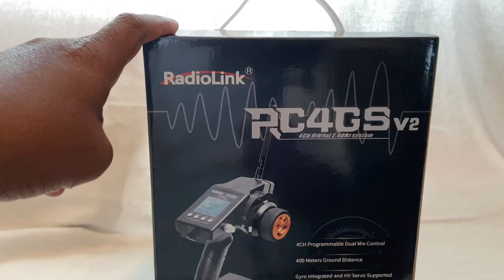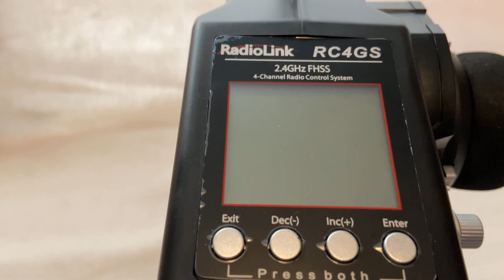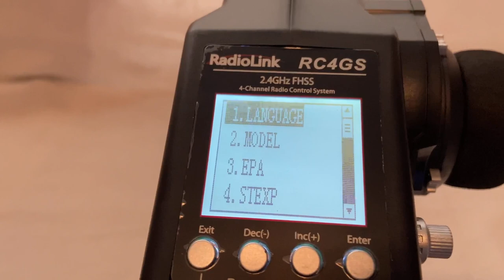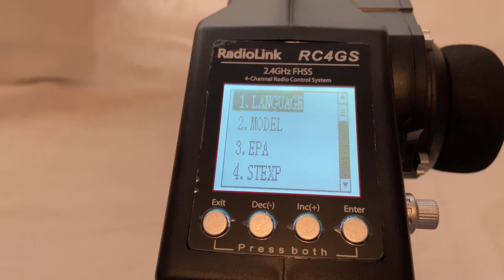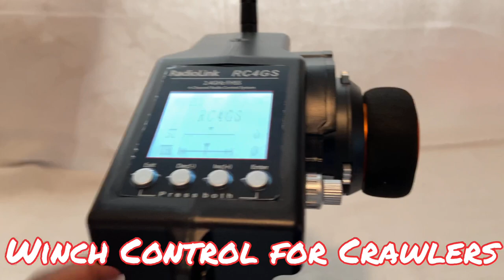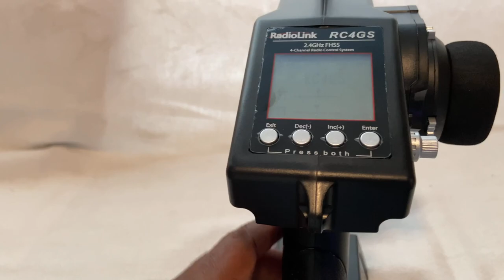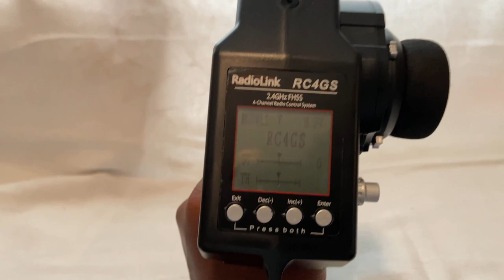RadioLink RC4GS V2 Transmitter Unboxing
What's up Everyone! Welcome back to the channel. We will have RC Product Reviews, Unboxings, Tutorials and Vlogs.